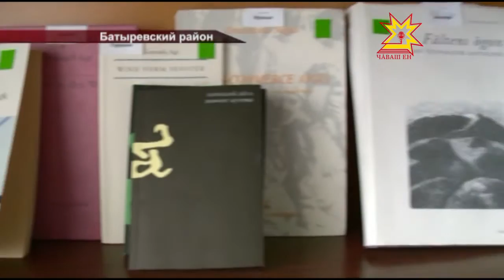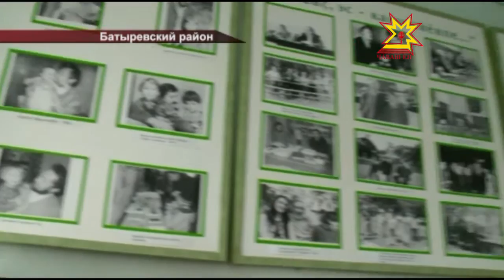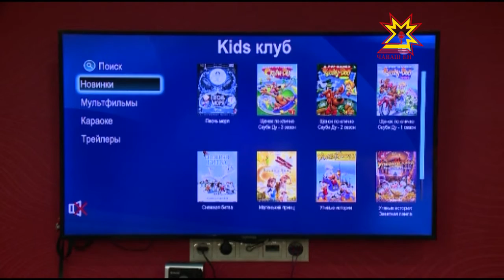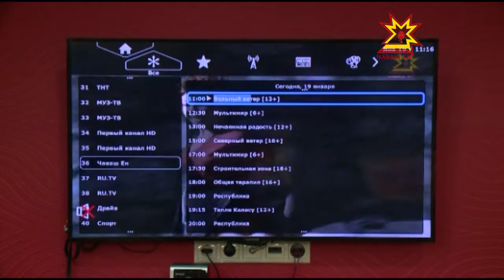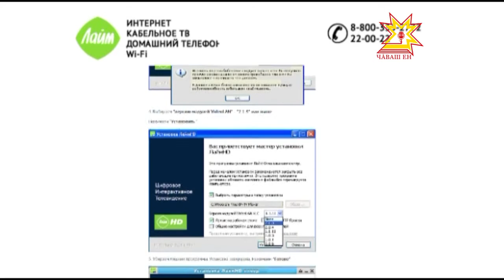Республика 18 05 2016 на русском языке Вечерний выпуск